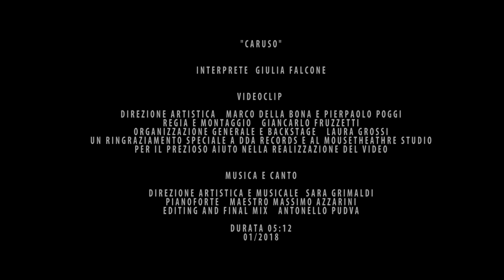Giulia Falcone - Caruso - (Cover)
Caruso di Lucio Dalla - Cover - Giulia Falcone

All rights on the musical work performed are reserved to their owners

Ringrazio tutti coloro che hanno iniziato a seguirmi  e coloro che già mi seguono e contribuiscono a far crescere l mio canale.
Thank you very much for following me , for watching, sharing and commenting my video.

Potete seguirmi anche a questi indirizzi:
Follow me also at these addresses: